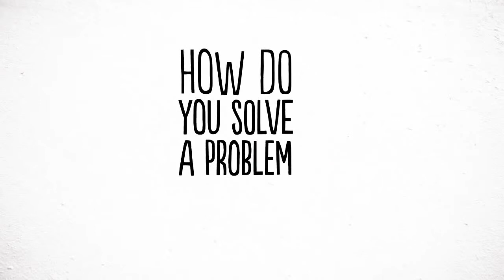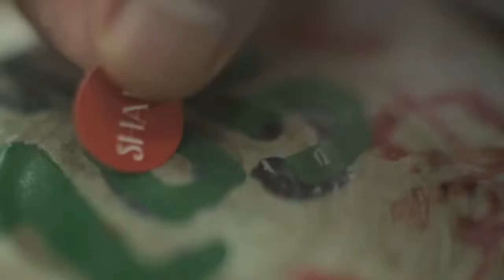Share My Dabba A small sticker trying to make a difference | Funnylovelyinternet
This is how the most served luch service in the world utilize its remaining food.Proud of them. ek share to banta hai re.

Must share. Must like. Must comment